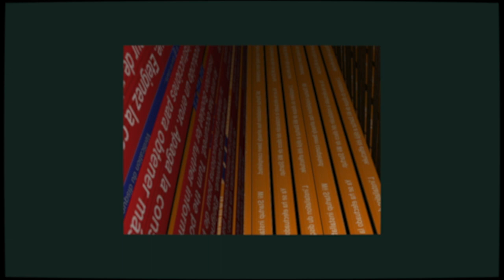icicle mechanics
RS

ᐔ᛺Ꭱᘒጷᇴႎᖫᐵᖮᑵᒙᑲኸᘝ቗ၟᖈၽᇦᔫᛉႡᐻႫᐏᔷᅏᓵლᘗሱᔑᖰᘇᇙႄ᎟႞ᓌᙁᛄᘠႤᛯჷჟፌᑄᇽၬᜤᒣኳᚖဦᙍᙾᕁᑏၡᇂሉᐒᎣᆸ